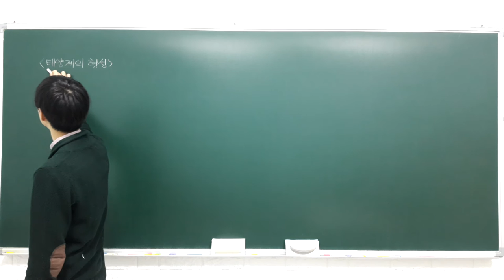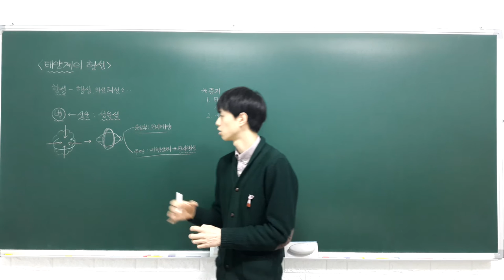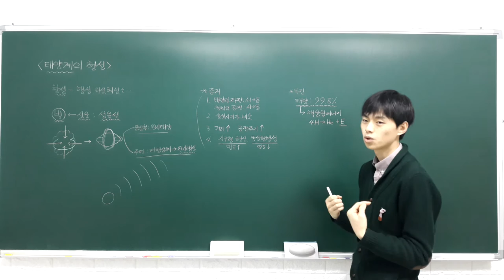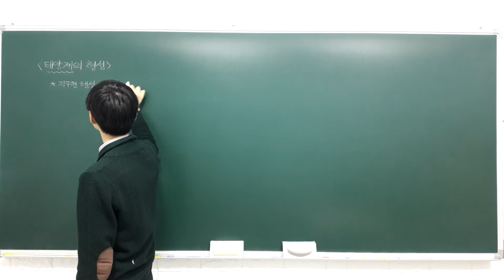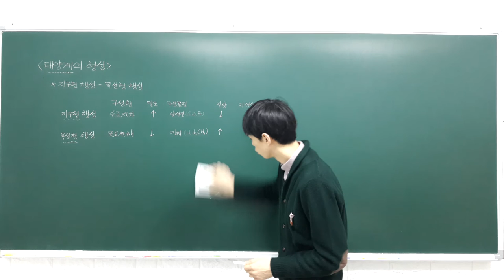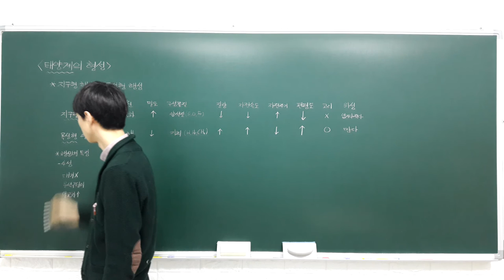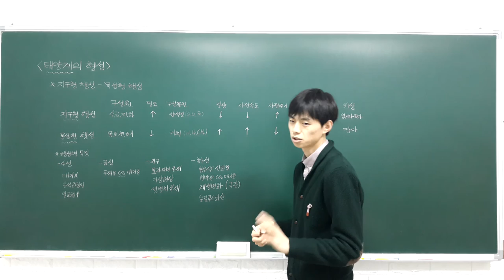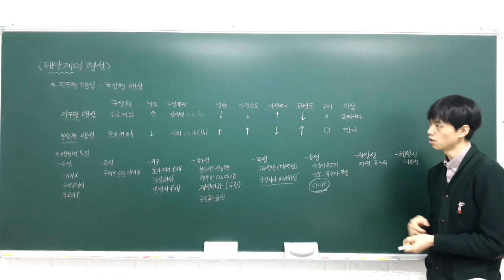고등 융합과학 2 1 1 태양계의 형성, 지구형 행성과 목성형 행성 (수요일)